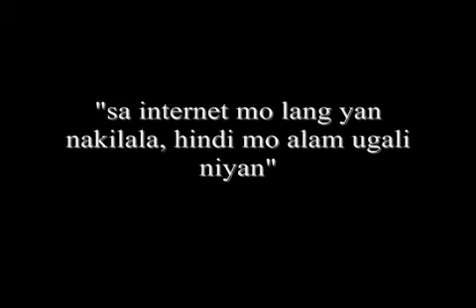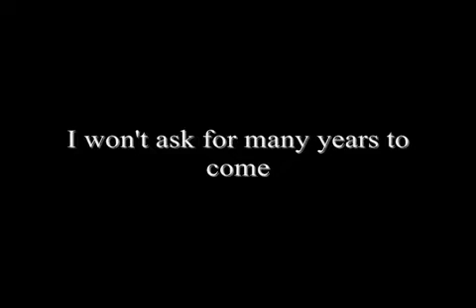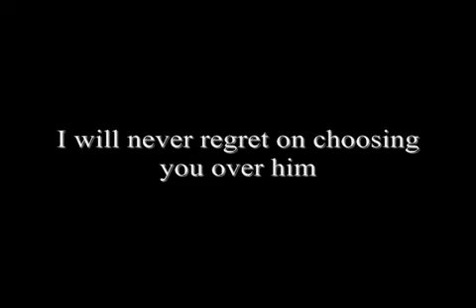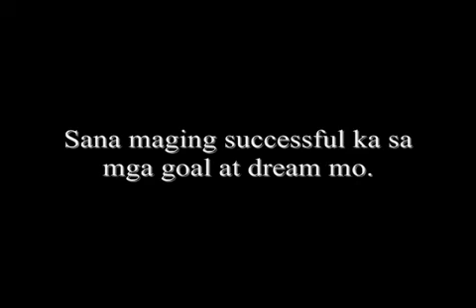Happy 1st Anniversary Bhie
Bhie I love you !!! May 09, 2012